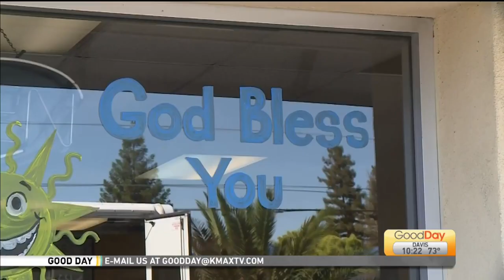Momo’s Meat Market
Every single day the smell of Momo’s Meat Market in Sacramento permeates the entire neighborhood. Just in time for Memorial Day Weekend! Ashley is stopping by to see what they’re cooking!